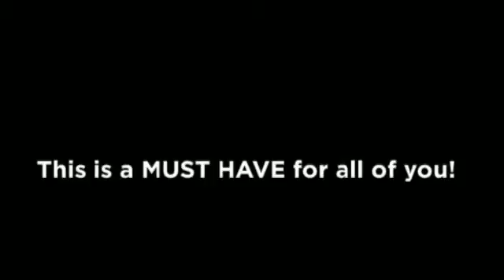Nx Zero Fan Pro Android App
This is a free Nx Zero fan android app developed for all of you who love them and their songs. This app include every feature a fan could ever want: many videos from official NxZero VEVO page on YouTube, last posts on social media pages on Tweeter and Facebook, a special Letras section with lyrics for all songs and much more.